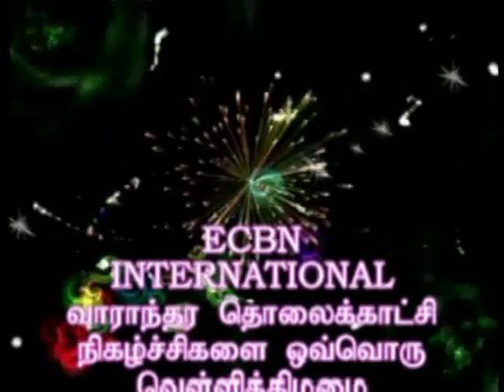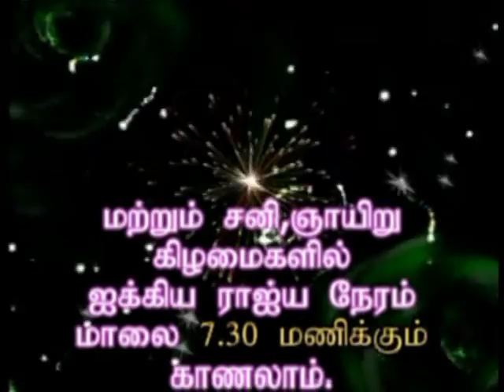Dr Benson Benjamin H G 220315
english christian message